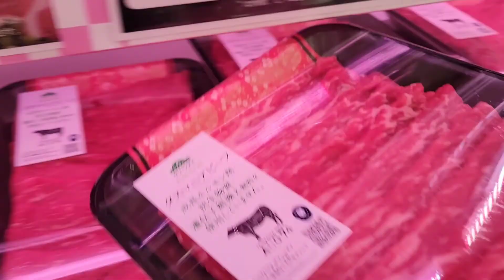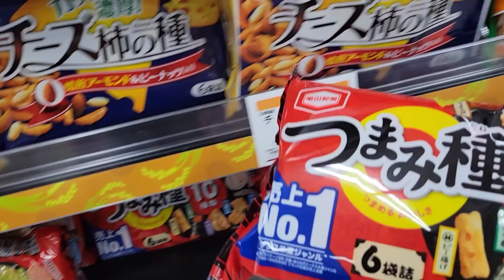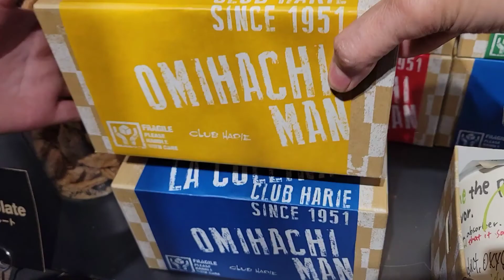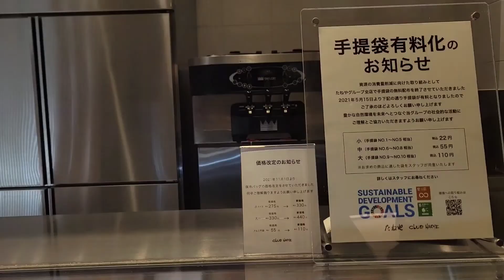BUHAYJAPAN PINAYJAPANESEFAMILY 🇯🇵🇵🇭SUPER SAYA SUPER BAIT NG FUTURE MANUGANG PASALUBONG FUTURE BALAE